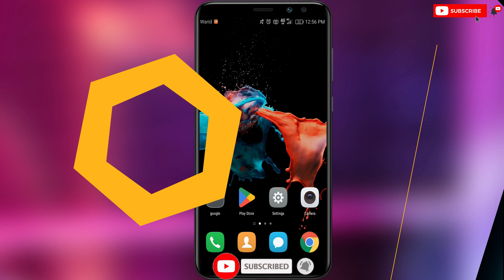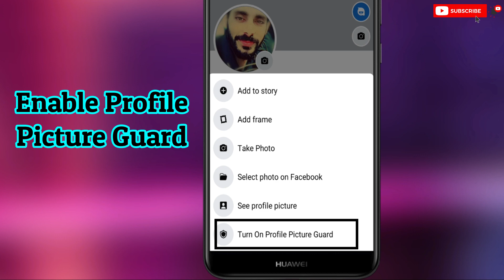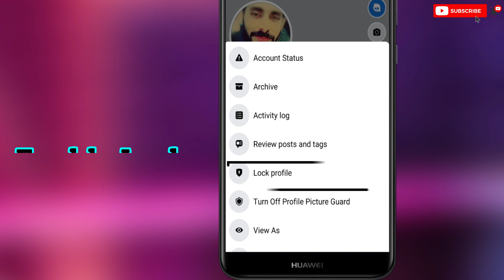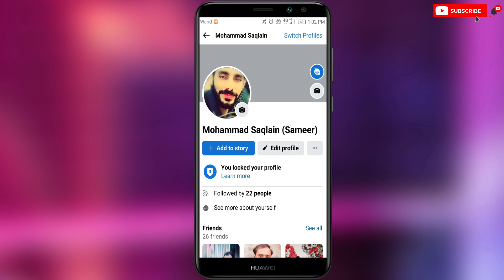How To Lock Facebook Profile In 2023 | How To Enable Profile Picture Guard in 2023 | Facebook Tricks